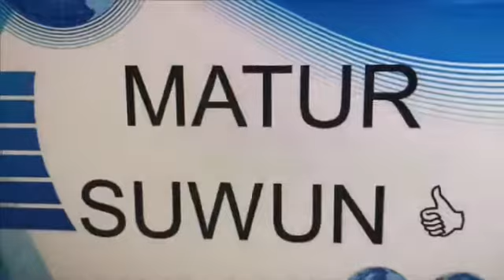TELAGA BIRU CITERAS RANGKASBITUNG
Telaga biru citeras atau danau tutul  rangkas yang indah ada dari keunikan penambang pasir berilmu tinggi menjadi surga wisata di rangkas.

Menjadi alternatif piknik rakyat yang mudah dan murah dijangkau. Gratis tanpa tiket masuk.